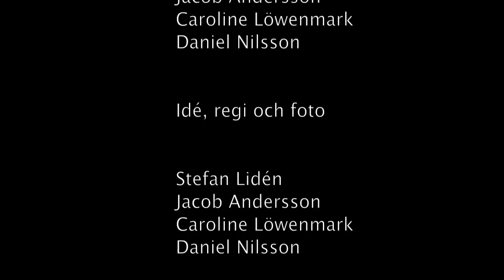[VT-2010] Skulden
En minifilm från Tema Film, vårteminen 2010.